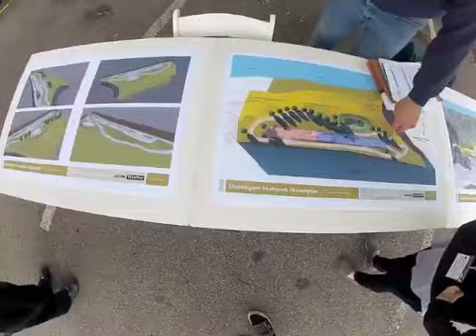Bombers #19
Skating from the Hunting Museum Of Art demo, Skate 4 A Cure 5, Parkersburg, and some wildlife... Play loud.